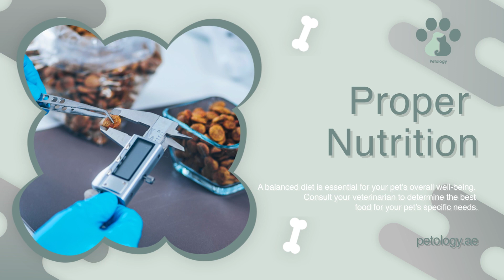Pamper Your Paws On-The-Go! 🐾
🐶🐱 Calling all pet lovers! 🐾 Get ready to experience the ultimate convenience and luxury with our Mobile Pet Grooming service! 🚐💨

🚪 No more stressful car rides to the groomers, no waiting in lines! Our expert groomers come right to your doorstep, ensuring your furry friends receive top-notch care and love in the comfort of their own home.

🛁 Treat your pets to a relaxing spa day with our gentle and pet-friendly bathing, shampooing, and fur conditioning. 🌟 Our specialized haircuts and trims will have your pets looking fabulous and feeling fresh! 😍

💅 Nail trimming to maintain paw health, ear cleaning for sparkly ears, and teeth cleaning for a dazzling smile - we've got it all covered! 💎

🐾 Worried about shedding? Our de-shedding treatments will keep your home cleaner and your pet's coat healthier. And that's not all – we also offer flea and tick treatments to protect your furry companions! 🕷️

🤝 Our team understands the importance of gentle handling and care, especially for anxious pets. Your pet's comfort and well-being are our top priorities.

Thank you for choosing us to care for your precious pets. We can't wait to pamper them!